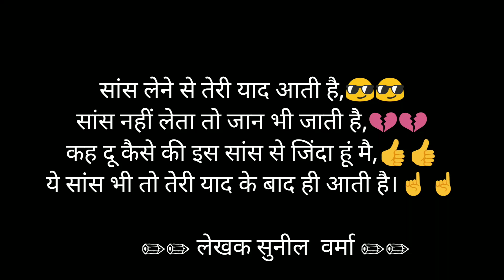saans lene se teri yaad aati hai